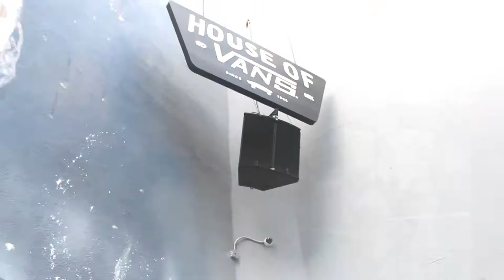House of PANX en House of Vans 03/06/2022 - AFTERMOVIE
Sigue al @CanaldeYoutubeSobreMusica